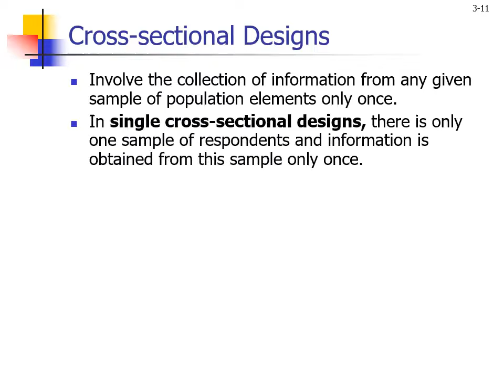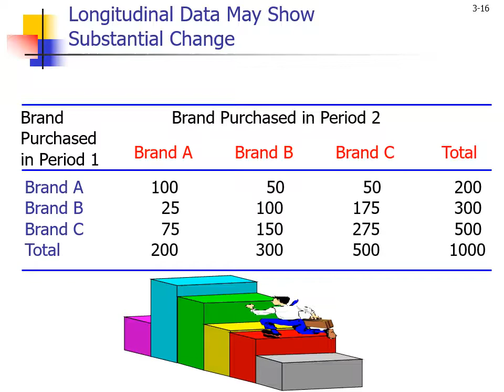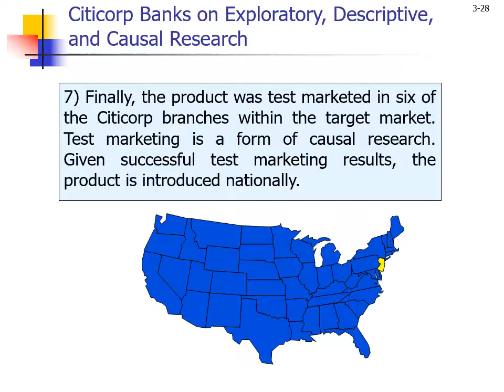Research Design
The research design.